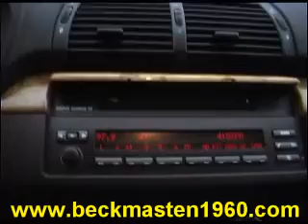2001 BMW X5 3.0L AWD SUV - Houston, TX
Beck and Masten North Pontiac GMC Humme is offering a 2001 BMW X5 3.0L AWD SUV in Houston, TX.

Stock Number: J411819A
Engine: 3.0L DOHC 24-valve in-line 6-cyl w/variable valve timing
Transmission: 5-Speed Electronically-Controlled Automatic W/OD
Exterior Color: Titanium Silver Metallic
Interior Color: Gray
Mileage: 129508

5-speed electronically-controlled automatic w/od, 3.0l dohc 24-valve in-line 6-cyl w/variable valve timing, full time all-wheel drive, 3-channel fm diversity antenna, 3-channel universal programmable garage door transmitter/opener, 4-function onboard computer, activated-charcoal micro-filter ventilation, alarm system w/interior motion detector, center console-inc: armrest, central locking w/2-step anti-theft feature, check control vehicle monitor system w/pictogram display, courtesy lights w/time-delay, cruise control, driver/passenger front/rear reading lights, dual front/rear cup holders, dual illuminated visor vanity mirrors, instrumentation-inc: lcd main/trip odometers, leather handbrake grip/boot, leather shift knob/boot, leather-wrapped 4-spoke pwr tilt/telescopic steering wheel w/cruise/audio controls, memory settings-inc: driver seat, microchip dynamic encoded key anti-theft driveaway protection, pre-wiring for cd changer/mobile phone, pwr tailgate release, pwr windows w/1-touch opening/closing, rear center armrest, rear window defroster, remote keyless entry-inc: remote tailgate/window opening, retractable cargo cover, split folding rear seats w/head restraints, black door handles, body-color front/rear bumpers, body-color heated pwr mirrors w/passenger side automatic reverse tilt-down, halogen foglights, halogen headlights, roof rails, 4-wheel anti-lock brakes, 4-wheel disc brakes w/electronic front/rear proportioning, all-season traction control (ast), aluminum 4-link integrated rear suspension, cargo area stored tool kit, double-pivot strut-type front suspension, dynamic stability control (dsc-x)-inc: cornering brake control, engine-speed-sensitive pwr steering, front subframe w/dual hydraulic mounts, front/rear stabilizer bar, full size spare tire, p235/65hr17 all-season sbr tires, rear subframe on 4 rubber mounts, all season traction control (ast), driver/front passenger airbag w/dual threshold/stage deployment, front seat side impact tube-deployed hea

Beck and Masten North Pontiac GMC Humme